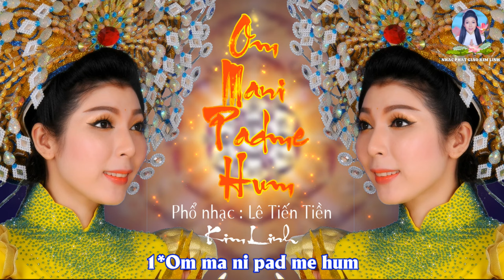OM MANI PADME HUM [Nhạc Niệm Phật] 六字大明咒 | KIM LINH (4 hours)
Nhạc Niệm Phật | Thần Chú OM MANI PADME HUM | 六字大明咒 | Thần Chú Lục Tự Đại Minh Chân Ngôn [Kéo dài gần 4 tiếng]

Phổ nhạc & Hòa âm : Lê Tiến Tiền
Trình bày : Kim Linh
Thu mix : Hoàng Duy

- Hãy Hát Nhạc CHÚ ĐẠI BI [21 Biến] Cùng Kim Linh Mỗi Ngày ạ! 大 悲 咒

- CHÚ ĐẠI BI 大悲咒 {21 Biến} - Kim Linh - CÓ CHỮ CHẠY LIÊN TỤC CHO PHẬT TỬ HÁT THEO MỖI NGÀY

- ĐẠI BI TÂM CHÚ - 大悲咒 - Chú Đại Bi (21 biến) - Kim Linh - Có Chữ Cho Phật Tử Hát Theo